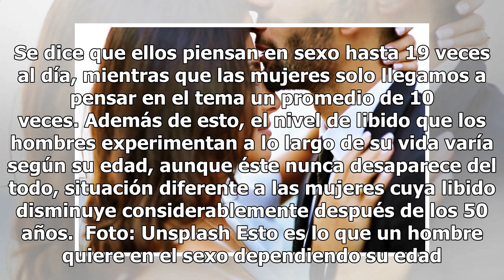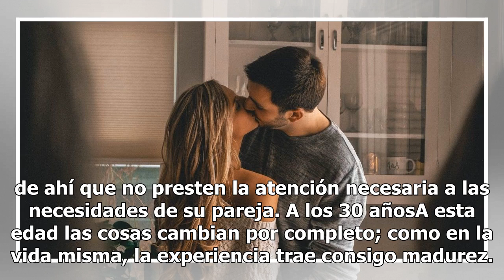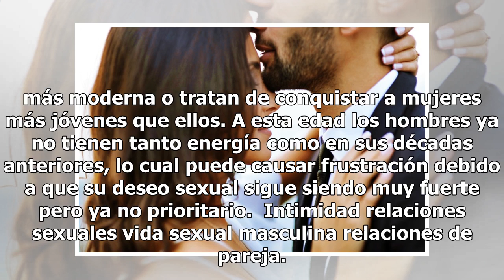Qué es lo que más satisface a un hombre en la cama según su edad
Foto: Unsplash Los hombres piensan diferente que las mujeres en muchos aspectos de la vida, incluido el sexual que es un punto fuerte de sus necesidades básicas. Se dice que ellos piensan en sexo hasta 19 veces al día, mientras que las mujeres solo llegamos a pensar en el tema un promedio de 10 vece...